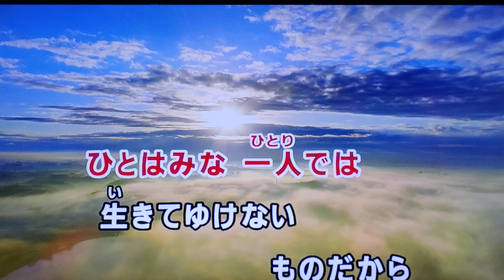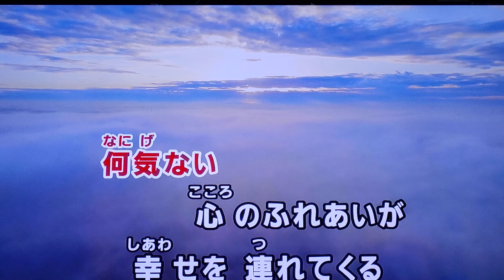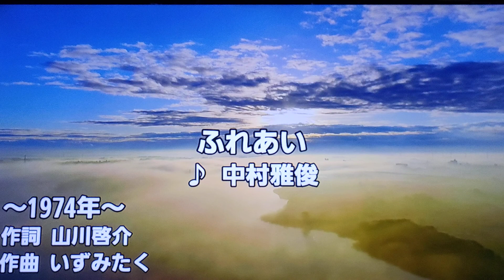【昭和歌謡特集73年～75年】 ふれあい 中村雅俊 1974 ~cover ♪AKIRA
昭和歌謡４曲目「ふれあい」